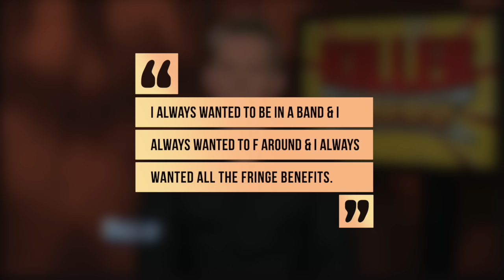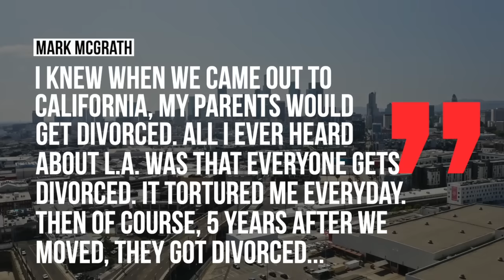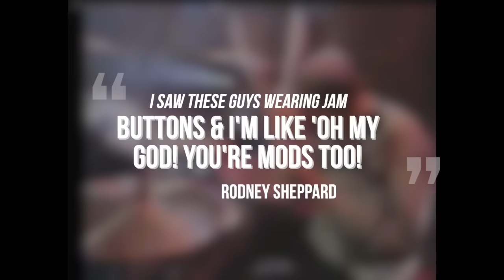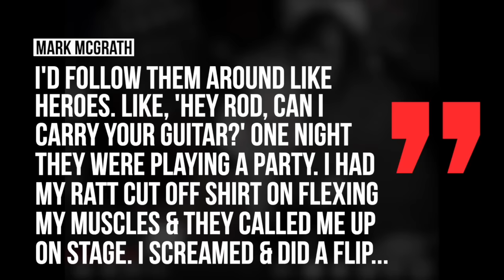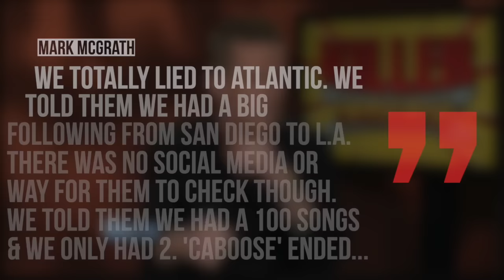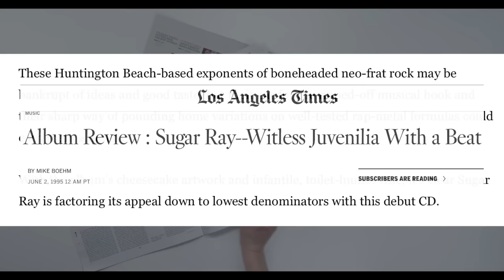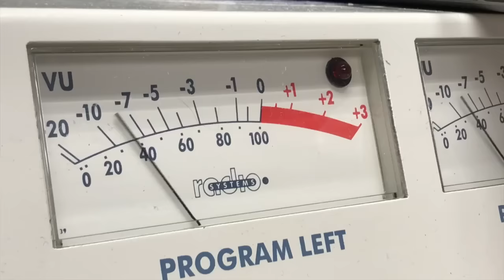Sugar Ray: Whatever Happened To The Band Behind 'Fly' & 'Every Morning?'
The rise and fall of Sugar Ray, the band behind hit songs like 'Fly'

The LA Times would describe Sugar Ray as Orange County’s quintessential unthinking man’s rock band or as spin magazine referred to them as the least likely to succeed party band. Sugar Ray could have easily dissolved before anybody heard of them and despite being labeled as a one hit wonder, they were more than that, having three successful albums and half a dozen or so hit songs. Today, let’s explore the history of Sugar Ray.
The story of Sugar Ray begins with frontman Mark McGrath, actually it first begins with boxer Sugar Ray Lenoard who would serve as the inspiration for the band’s name. Now we can talk about vocalist Mark McGrath.  He would be born in 1968 to an irish catholic family in hartford, connecticut. At the age of 5 he began singing in front of his mother’s mirror while playing miming guitar playing to The Knack’s My Sharona. He would tell Spin “i always wanted to be in a band and i always wanted to f*** around.and i always wanted all the fringe benefits. But by his own admission in the same interview, he had no musical talent. But he did have one thing, a ton of charisma.  It was at the age of 8 in 1976 his parents moved the family across the country to california, but macgrath was less than enthusiastic about it revealing to spin “i knew when we came out to california, that my parents would get divorced.All i ever heard about los angeles was that everyone gets divorced. It tortured me everyday. Then of course, five years after we moved, they got divorced. I remember hiding it from everybody.”It resulted in mcgrath becoming more guarded and insular and school didn’t get any easier  as he wasn’t a popular kid having zits, and did tried to find his identity. At one point, he pretended to be a goth who was into groups like the cult, but at the same time secretly listening to more poppy acts like Duran Duran. Despite dealing with the shock of his parents divorce he was mostly a good kid in high school not really drinking or engaging in drug use instead flirting with break dancing and eventually became a pretty accomplished basketball player. But soon enough, it would be music that changed his life. An avid reader of music magazines like Creem, Rolling Stone and Melody Maker, Mcgrath’s head soon became full of rock trivia, so it was no surprisein 1998, he was a celebrity guest contestant on the TV game show Rock & Roll Jeopardy and squared off against member of the whack pack hank on the howard stent show in rock n’ roll trivia.. It would be the sex pistols and black flag who would prove to be mcgrath’sbiggest influences.
Meanwhile, elsewhere in newport beach, guitarist Rodney Shepphard met drummer Stan Frazier at an amusement park. They were also students at Corona Del Mark High School. Both guys were mod revivalists with Shepphard telling Spin” I saw these guys wearing jam buttons and i’m like oh my god you’re mods too! Both came from musical families and Shepphard’s family hailed from Trinidad. The pair soon enough started a covers band that played British music including groups like the Jam, Small Faces and the Who under the monicker The Tories, named after the English conservative party who was in power at the time. While the band’s popularity didn’t extend far outside of the garage’s and house parties of newport beach, they did find a fan in a young mark macgrath. In Newport beach it was common for parents to go away for the weekends leaving their kids at home, who had parties and it was at one of these parties McGrath met the members of The Tories revealing in the book Sugar Ray. “I’d follow them around like heroes. Like, hey Rod can i carry your guitar. One night they were playing a party. i had my ratt cutoff shirt on, flexing my muscles  and they called me up on stage. I screamed and did  flip into the pool.  That night Mcgrath performed a cover of AC/DC’s track back in black and soon enough, McGrath joined the group and by 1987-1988, they formed a new group called Shrinky Dinx. There would be a special emphasis on the X with an umlaut sine motley crue was big a the time and the members were fans of other popular groups at the time LA Guns, Faster Pussycat and Bang Tango.